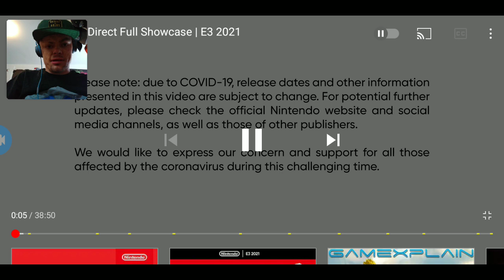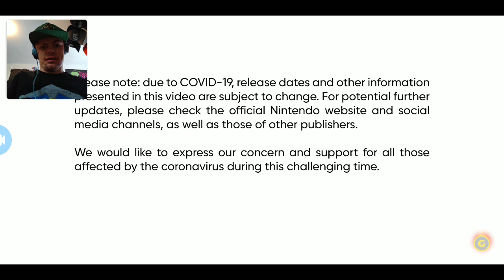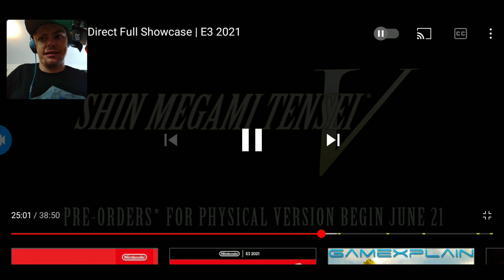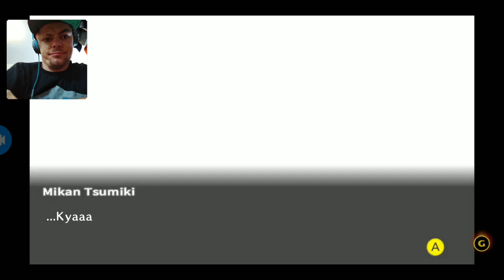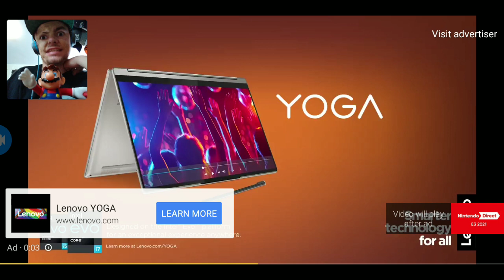THEY BROUGHT WHAT BACK?!!!/Let's React to Nintendo Direct E3 2021!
Before we return to the pineapple under the sea, we make a quick pit stop to E3 for the Nintendo Direct! Enjoy y'all!!

Next Vid: Spongebob Month 2 continues!!